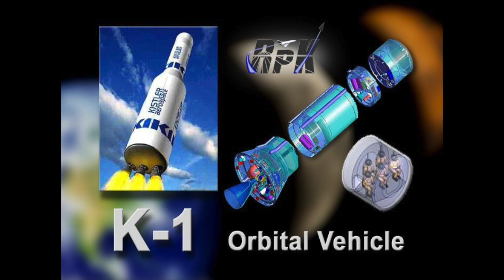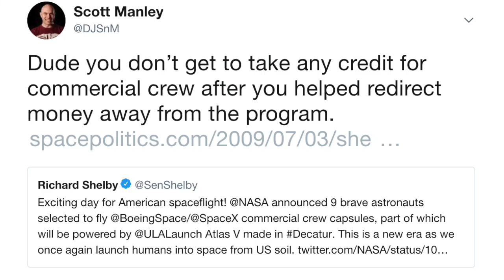Dragon 2 & Starliner Astronauts Named & Flights Schedules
Today NASA named the 9 astronauts who will be flying on the first 4 commercial crew missions, 2 NASA astronauts per flight and one Boeing astronaut on the first Starliner flight.